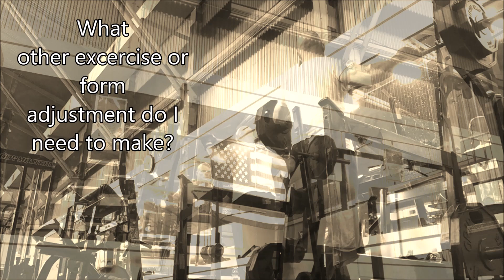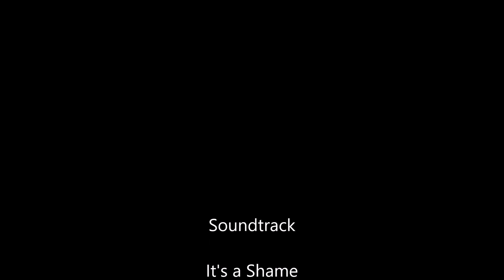The Proper Squat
The Squat is good for quads and gluts.